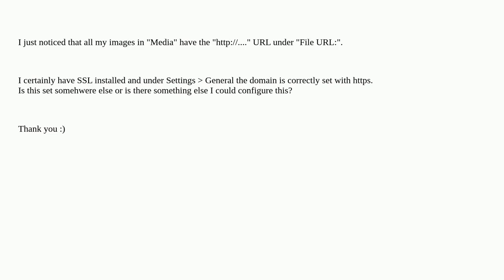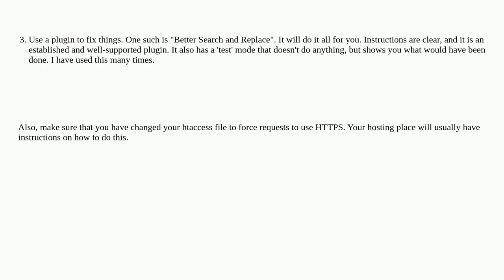Image file urls still point to http instead of https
A special thanks goes out to the community

  http